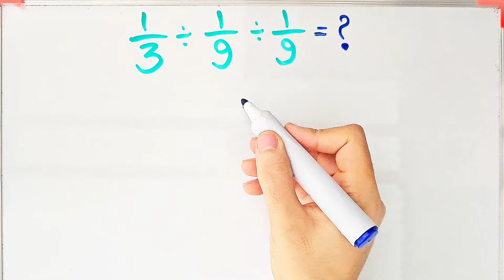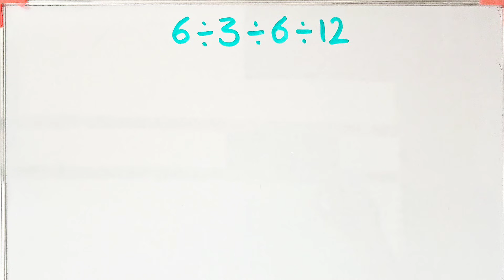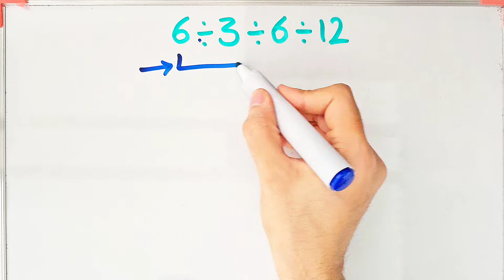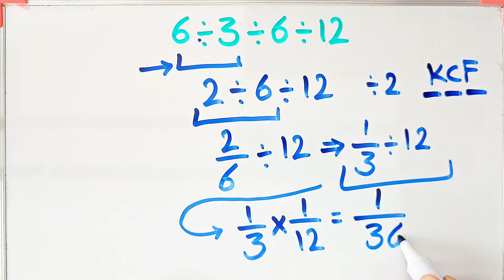This Amazing Math Problem Tricks Everyone! Can you solve it?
Keep Change Flip (KCF) Rule 🔄 ➗

The Keep Change Flip rule is a simple method used to divide fractions and numbers. 🧮 Here's how it works:

1. Keep the first fraction or number the same. 🔐

2. Change the division sign (÷) to multiplication (×). 🔄

3. Flip the second fraction or number. 🔁